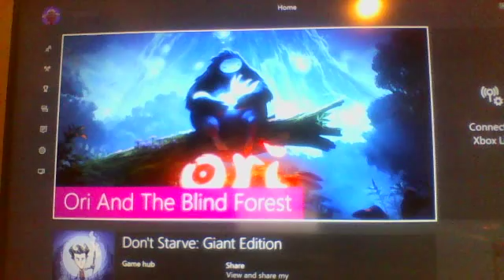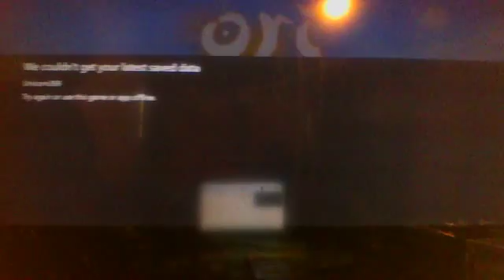Ori and the blind forest |part 1| just starting off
i want to aim for 20 likes if you guys want me to continue, and if it's possible, get 30 likes for not only another video of this, but a bonus video of what ever game you guys want me to play